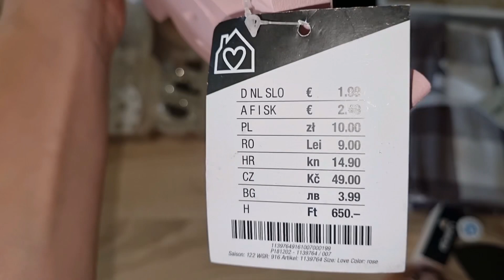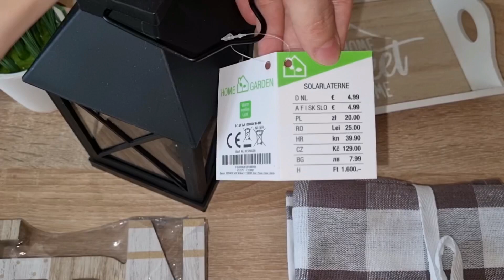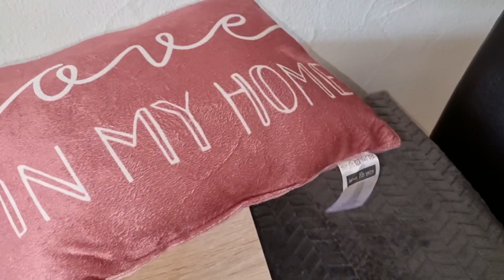Vlog❤ Am fost la circ🎪 | Matei a intrat pe scenă😲 | Cumpărături și diversificare😊